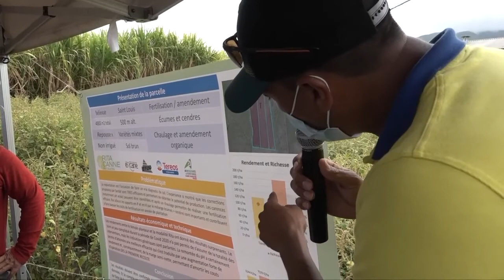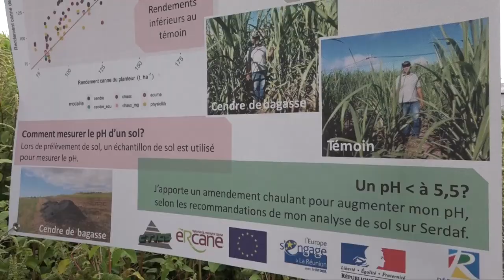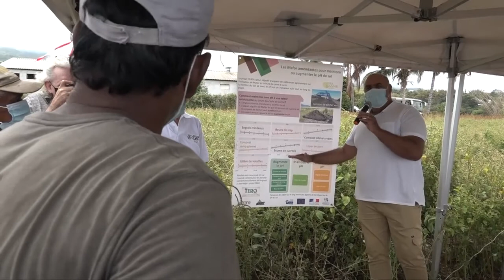Rita Canne La Réunion - Terres d'ici : Fertilisants organiques, une solution d'avenir - 2022